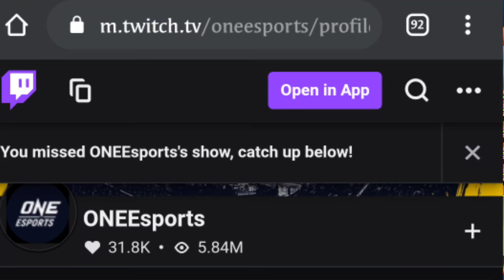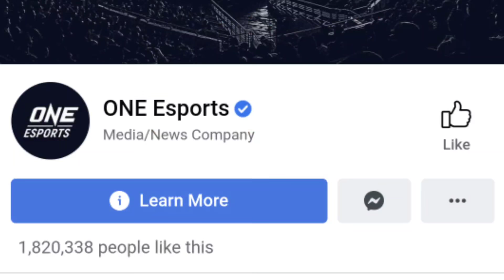PH TEAMS KINATATAKUTAN SA IBANG BANSA? BAKIT PARA SA KANILA TAYO ANG PINAKA MALAKAS KUMPARA SA RRQ!!